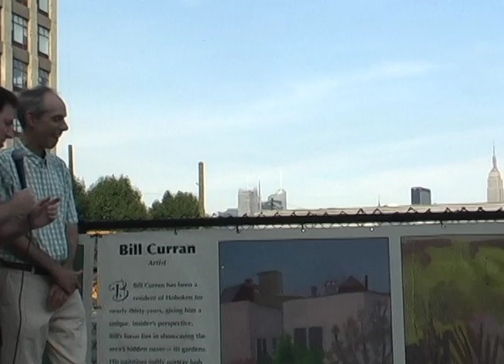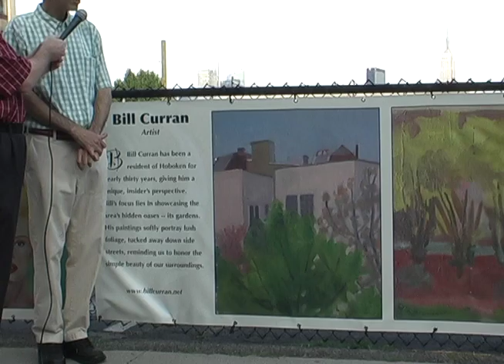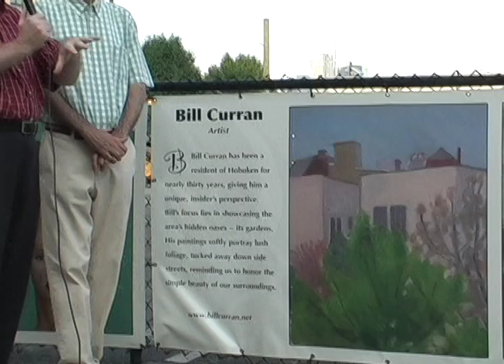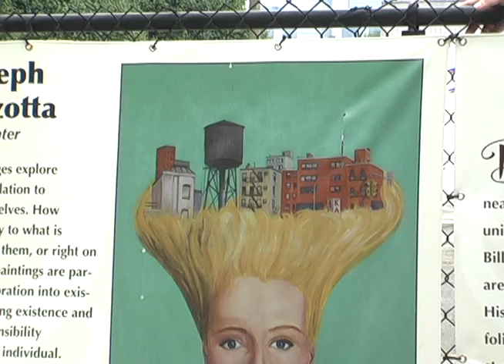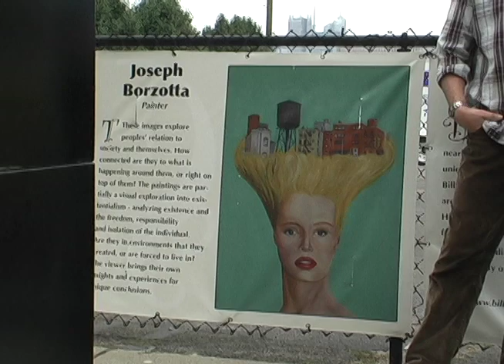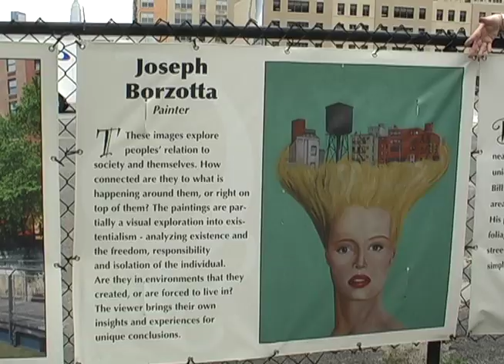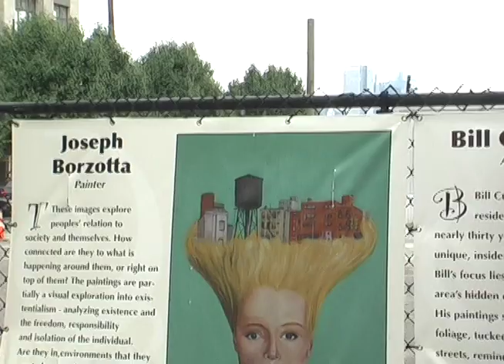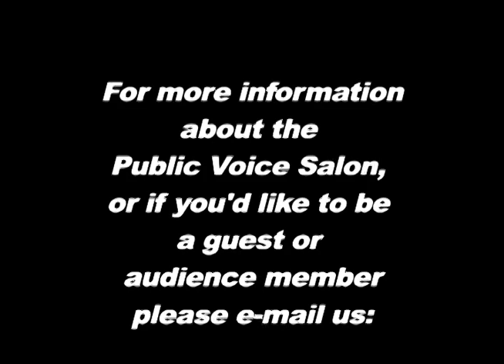Arts in Hoboken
A Conversation with Hoboken Artists.

Producers: Claudia Canasto & John Bredin.

Episode No. 68.  August 18, 2013.